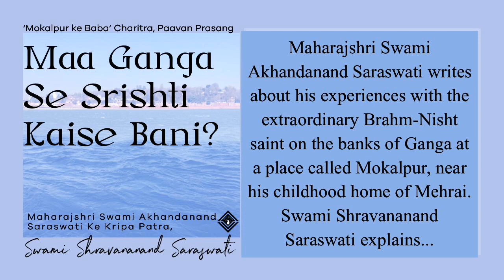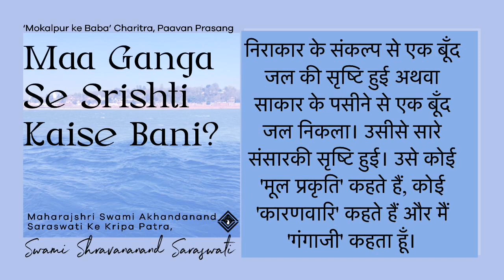🎧Mokalpur ke Baba (Sant Charitra Saar) - Paavan Prasang Granth- Swami Akhandanand Saraswati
💧निराकार के संकल्प से एक बूँद जल की सृष्टि हुई अथवा साकार के पसीने से एक बूँद जल निकला।

🌏 उसीसे सारे संसारकी सृष्टि हुई। उसे कोई 'मूल प्रकृति' कहते हैं, कोई 'कारणवारि' कहते हैं और मैं 'गंगाजी' कहता हूँ।

💦 वह जल स्वयं कफ है,
💨उसमें जो गति है वह बात है और
🔥उसका थक्का ही पित्त है।
🌏 इन्हीं तीनों धातुओं से इस सृष्टि का निर्माण हुआ है। वास्तव में तो यह सब नाम-रूप गंगाजी के ही हैं।'

'गंगाजी में ही घास और मांस और दोनोंकी सृष्टि हो रही है। गंगाजी ही मिट्टी से घास बनती हैं और घास, वनस्पति, औषधियों के द्वारा मांस बनता है। मांसमय सब शरीर हैं, मांस गलकर मिट्टी बन जाता और मिट्टी पुनः घासके रूप में परिणत हो जाती है।

ग्रन्थ: पावन प्रसंग
चरित्र: मोकलपुर के बाबा
लेखक: महाराजश्री स्वामी अखण्डानन्द सरस्वती
वर्णन: स्वामी श्री श्रवणानन्द सरस्वती (आनन्द वृन्दावन आश्रम, मोतीझील)